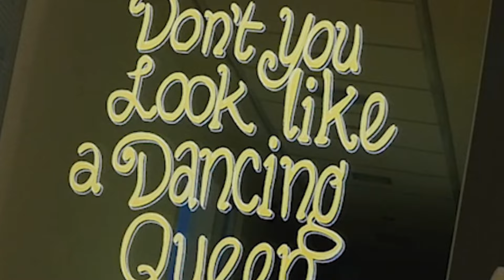Magic Mirror - Fotobox - Jetzt buchen! Raum Bodensee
Magic Photo Mirror

Der Magic Photo Mirror ist viel mehr als nur eine Fotobox!

Mit diesem interaktiven Fotospiegel mit einer riesigen Touchscreen-Spiegeloberfläche wird euer Event oder eure Party einfach unvergesslich!

Die Bedienung ist super einfach und intuitiv.Der Fotospiegel fordert euch und eure Gäste mit unzähligen lustigen Animationen zur Interaktion auf. Er flirtet sogar mit euch!

Egal ob Hochzeit, Festival, Geburtstag, Firmenevent, Messestand oder Weihnachtsfeier, der Magic Photo Mirror ist ein Highlight auf jeder Veranstaltung und sorgt mit seinen anlassbezogenen Animationen - wahlweise in Deutsch oder Englisch - für ein unvergessliches und kurzweiliges Erlebnis.

Er verfügt über eine professionelle Spiegelreflexkamera und einen Studioblitz. Durch die riesige Touchscreen-Spiegeloberfläche können die Gäste die Fotos kinderleicht direkt am Fotospiegel mit ihrer Unterschrift, persönlichen Widmungen, Grüßen oder Emojis verzieren.

Das Layout können wir gerne nach euren Wünschen mit Namen, Datum, Logo, etc. gestalten.

Nach der Veranstaltung stellen wir euch alle Fotos in einer passwortgeschüzten Onlinegalerie zur Verfügung. Bei Buchung der Druckflatrate werden die Fotos in wenigen Sekunden in Studioqualität gedruckt - zum Mitnehmen oder Einkleben ins Gästebuch, welches idealerweise gleich daneben ausliegt.

Mit dem optional buchbaren Party-Package werden eure Fotos noch lustiger! Dazu gehören viele witzige Accessoires wie Hüte, Brillen, Drops, usw.

Das ist die absolute Spaßgarantie! Und das Beste: Ihr müsst euch um nichts kümmern! Wir liefern euch den Spiegel zur Location, bauen ihn auf und nach Ende der Buchungsdauer wieder ab.

Während der gesamten Zeit ist ein geschulter Betreuer vor Ort, der bei Fragen gerne zur Verfügung steht und bei Bedarf Toner und Papier auswechselt.

Die Buchungsdauer und die weiteren Leistungen variieren je nach gebuchtem Package.

Egal ob Hochzeit, Festival, Geburtstag, Firmenevent, Messestand oder Weihnachtsfeier, der Magic Photo Mirror ist ein Highlight auf jeder Veranstaltung und sorgt mit seinen anlassbezogenen Animationen - wahlweise in Deutsch oder Englisch -

für ein unvergessliches und kurzweiliges Erlebnis. Er verfügt über eine professionelle Spiegelreflexkamera und einen Studioblitz. Durch die riesige Touchscreen-Spiegeloberfläche können die Gäste die Fotos kinderleicht direkt am Fotospiegel mit ihrer Unterschrift, persönlichen Widmungen, Grüßen oder Emojis verzieren.

Mit dem optional buchbaren Party-Package werden eure Fotos noch lustiger! Dazu gehören viele witzige Accessoires wie Hüte, Brillen, Drops, usw. Das ist die absolute Spaßgarantie!

Und das Beste: Ihr müsst euch um nichts kümmern! Wir liefern euch den Spiegel zur Location, bauen ihn auf und nach Ende der Buchungsdauer wieder ab. Während der gesamten Zeit ist ein geschulter Betreuer vor Ort, der bei Fragen gerne zur Verfügung steht und bei Bedarf Toner und Papier auswechselt.